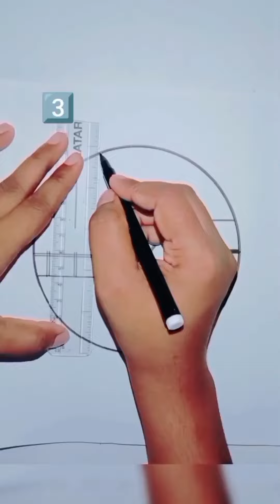Easy drawing in circle/Scenerey drawing/Night scenerey drawing in circle🎑/6Easy ways to make scenery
can you draw a circle

how to do drawing in circle

how to draw a circle for a head

how to make easy drawing in circle

what to draw in a circle

how to draw drawing in circle

how to make drawing in circle

who can draw the best circle

how to make a drawing in a circle

what to draw inside a circle

how to make scenery with sketch

how to make scenery with painting

how to make scenery easy way

how to make scenery in drawing

how to make scenery easy

how to make scenery for beginners

how to make scenery for class 6th

how to make scenery with crayons

how to make scenery with different shapes

how to get better at landscape drawing

how to make scenery with shapes

how to make scenery draw

how can we make scenery

how to make hard scenery

how to make scenery with wax crayons

how to make best drawing with crayons

how to draw scenery in circle

how to draw a new scenery

how to draw and colour scenery

how to draw a water scenery

how to draw and colour landscape

how can draw a scenery

how to draw a very good scenery

how to do scenery drawing

how can i draw a scenery

how to draw good scenery

how to draw a hard scenery

how draw a beautiful scenery

how to draw spring scenery easy

how to draw a scenery easy drawing for beginners

how to draw simple scenery for beginners drawing sunset scenery

how to draw in scenery

how to sketch a nature scene

how to draw and colour nature

what is the scenery drawing

which scenery drawing

who to draw nature

how to draw and colour a scenery